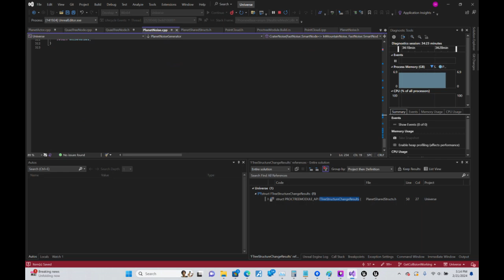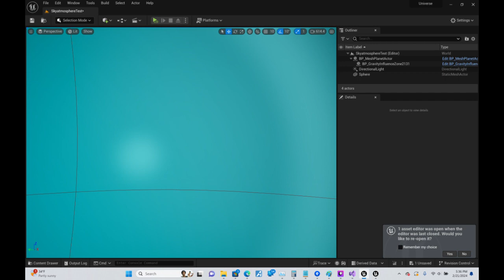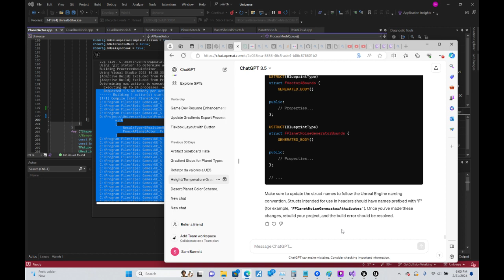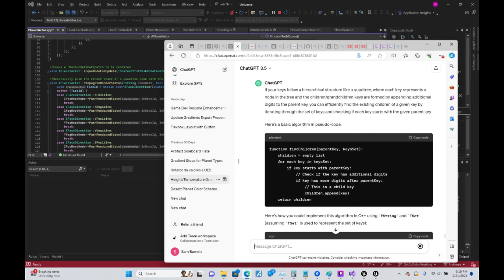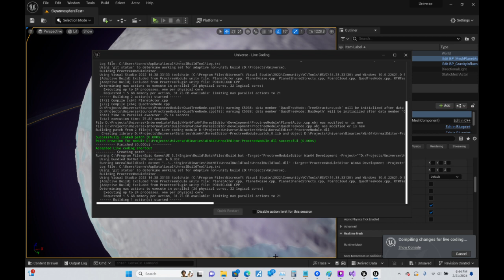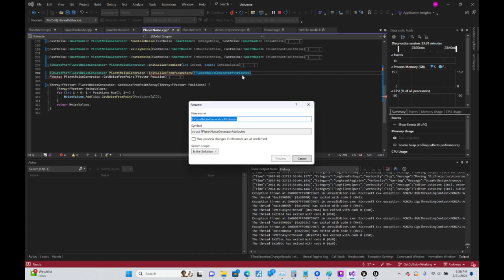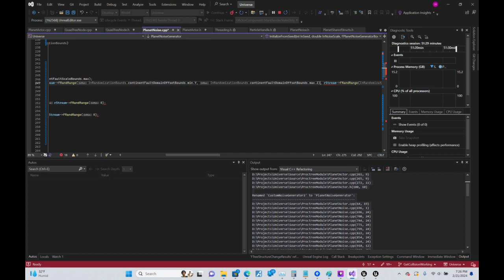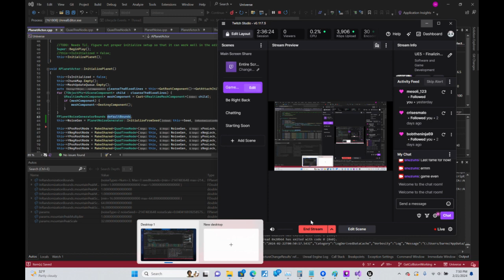UE5 - Finalizing planet noise node, working on exposing noise params to blueprint